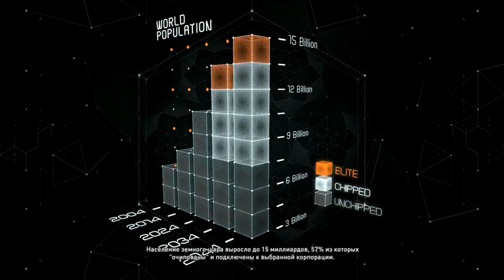Syndicate: Начало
Syndicate